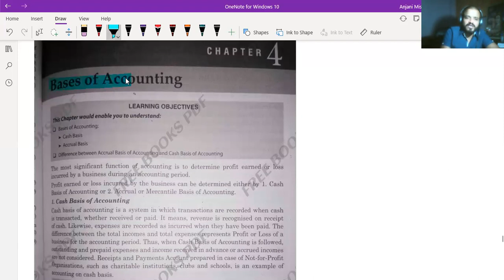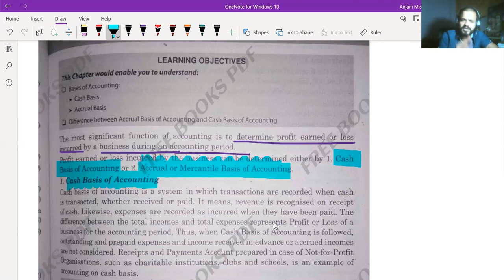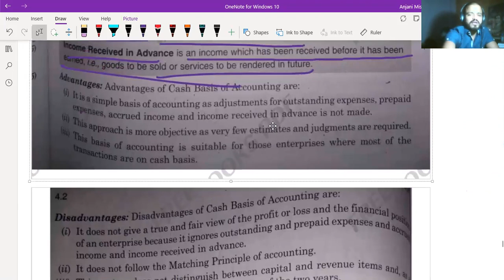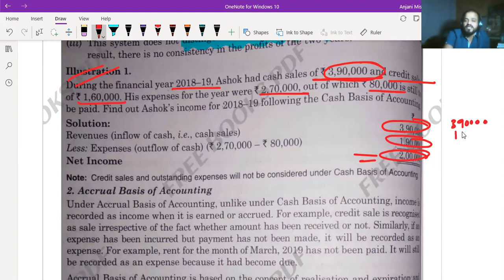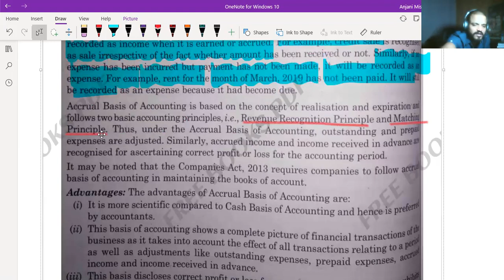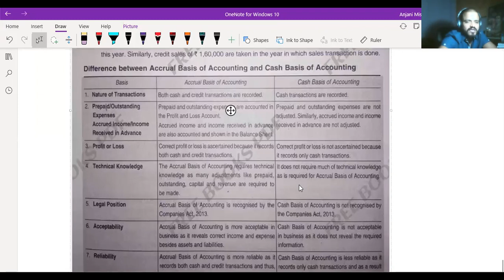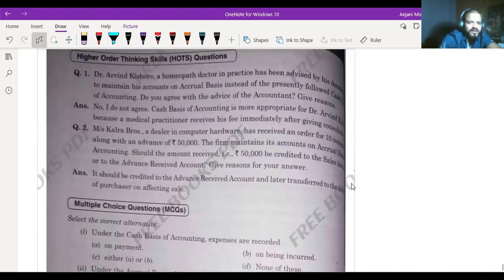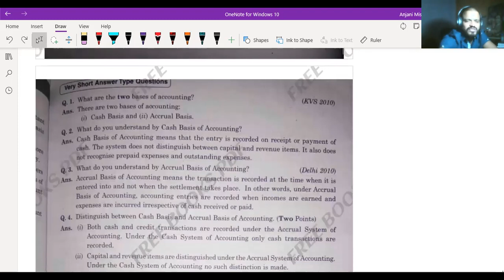Bases of Accounting| Accounts| Class 11| CBSE| T S Grewal